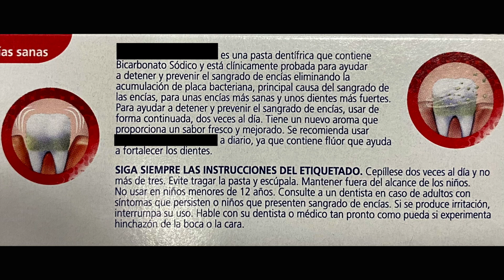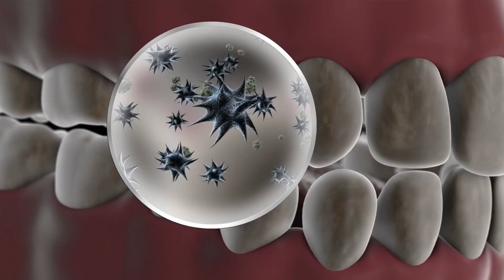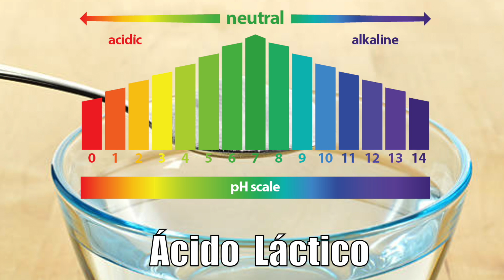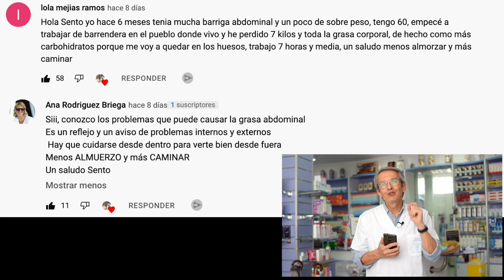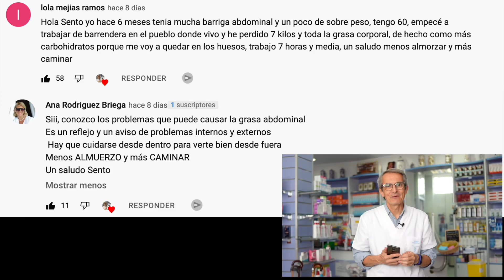7 BENEFICIOS inesperados del BICARBONATO de SODIO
El bicarbonato de sodio no solo sirve para eliminar los malos olores de la nevera o poner a remojo los garbanzos. Mira cuales son los beneficios inesperados del bicarbonato de sodio.

00:00 Introducción: ¿Tiene el bicarbonato de sodio beneficios para la salud?
01:00 Hola soy Sento
01:30 1. Blanqueamiento dental
02:42 2. Desodorante natural
03:26 3. Quitar algunos pesticidas de las verduras
04:09 4. Calma el picor de la piel
04:42 5. Eliminar el olor y los hongos en los pies
05:22 6. Aliviar las aftas en la boca
05:45 7. Mejorar el rendimiento cuando haces ejercicio
08:14 PREGUNTAS FINALES
08:41 Mejores comentarios vídeo cómo reducir grasa abdominal

Cómo ALIVIAR la HINCHAZÓN Rápido 👉 Descubre las 5 CAUSAS

Hoy quiero hablaros de los inesperados beneficios del bicarbonato de sodio. El bicarbonato de sodio es conocido como Baking Soda o simplemente bicarbonato, y se obtiene a partir del carbonato de sodio.

Beneficios del bicarbonato de sodio:

1. Se puede emplear como blanqueador dental y como enjuague bucal para controlar las bacterias de la boca. Mezcla 1 cucharada. de bicarbonato de sodio en agua y usa la mezcla para enjuagarte los dientes.

2. Se puede utilizar como desodorante natural mezclando 4 cucharadas de bicarbonato de sodio en 4 cucharadas de aceite de coco y emplearlo como desodorante. También puedes añadir un par de gotas de aceite esencial para que tenga un aroma más agradable. Puedes conservar esta mezcla en la nevera.

3. Puede usarse para quitar algunos pesticidas de las verduras y hortalizas. Remoja estos productos de origen vegetal en abundante agua con una cucharadita de bicarbonato de sodio durante unos 15 minutos y luego enjuágalas bien con agua.

4. Se puede usar para calmar el picor de la piel. Mezcla una cucharada de bicarbonato sódico con una cucharada de aceite de coco y aplícalo sobre el área afectada y déjalo actuar 30 minutos lavando después con agua tibia.

5. se utiliza para eliminar el olor y los hongos en los pies, ya que  cambiar el pH puede modificar mucho el ambiente en el que se desarrollan ciertos microorganismos.

6. Se puede utilizar para aliviar las aftas en la boca o las llagas de la boca que están causadas principalmente por virus.

7. Puedes usar el bicarbonato de sodio para mejorar el rendimiento cuando haces ejercicio. Muchos atletas y fanáticos del gimnasio, tienden a usar el bicarbonato sódico como suplemento natural.
Información legal.
Vídeo de grabación propia.